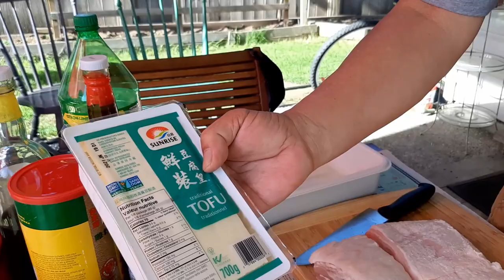Lawn 1st Cut / Cook Grilled Pork Belly w/Tofu in Garlic Black Bean Sauce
Backyard Gardening and Cooking
Filipino Canadian Life